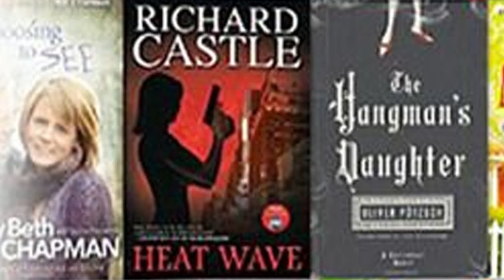今日解讀 《共鸣写作》掌握《纽约时报》后真相时代 | 声閲書軌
《共鸣写作》
作者: [美] 崔西·霍尔
副标题: “后真相时代”的写作技巧
原作名: WRITING TO PERSUADE
出版年: 2023-7

内容简介  · · · · · ·
《纽约时报》的爆款文是如何产生的？后真相时代的表达原则是什么？为何谎言比真相更易传播？

《纽约时报》社会评论版前负责人，为你揭示影响与说服大众的秘密法则

作者简介  · · · · · ·
崔西·霍尔 | 曾在美联社、《华尔街日报》工作，并在《纽约时报》任职二十余年，负责监管《纽约时报》六大版块的内容，并担任评论版块负责人。目前住在纽约市。